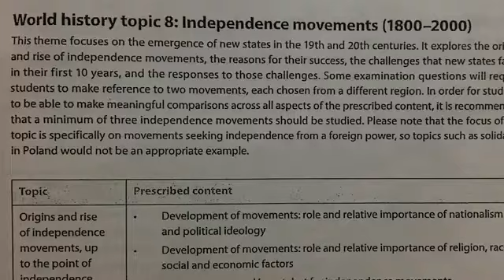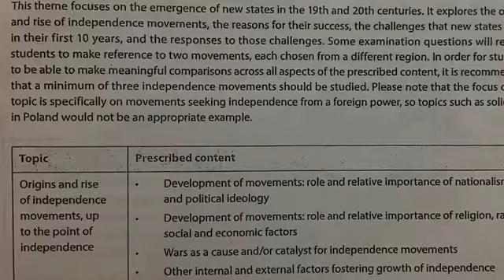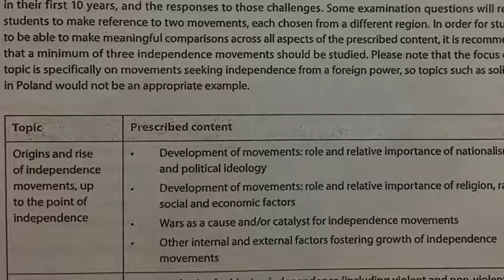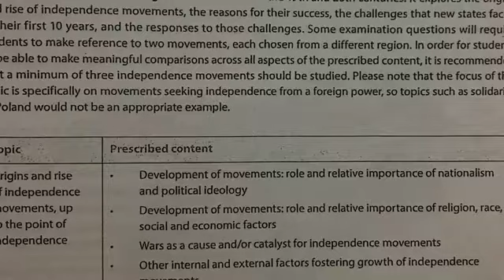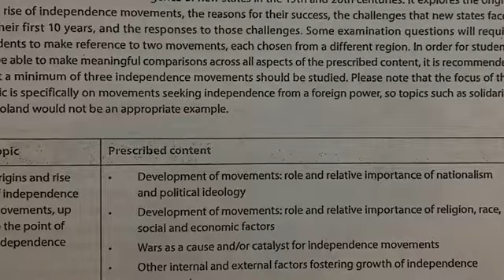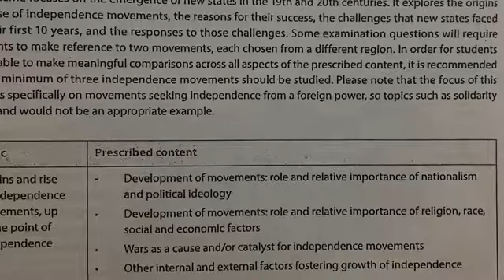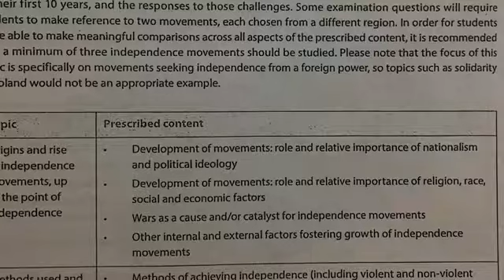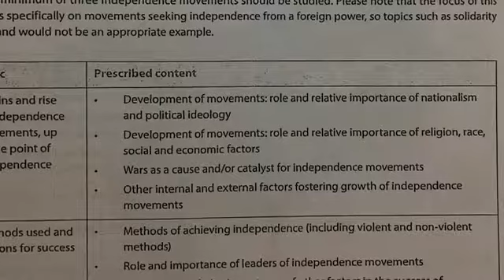Paper Two Vietnam quick review break down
No, I don't edit this. This is a "I wrote my talking points and spoke, regardless of slip ups" type thing. Good luck reviewing my fellow IB-ers.